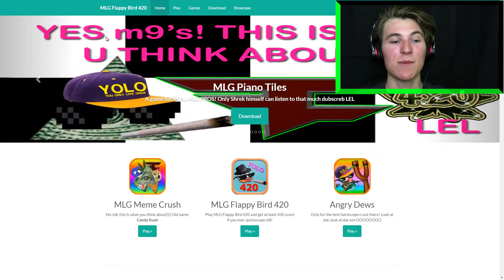2 MLG 4 ME!!!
The most MLG game in the world! 2 MLG 4 ME!!!

Luke MacWhirter
2 MLG 4 ME!!!